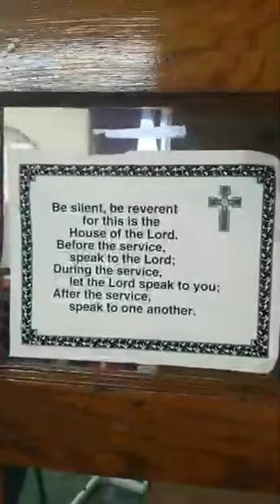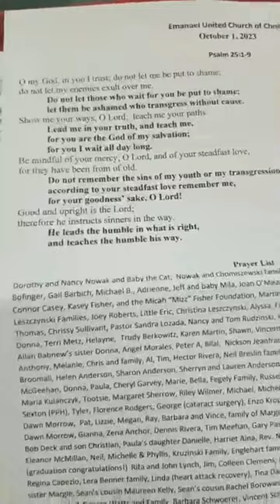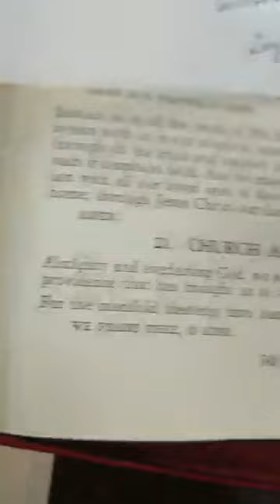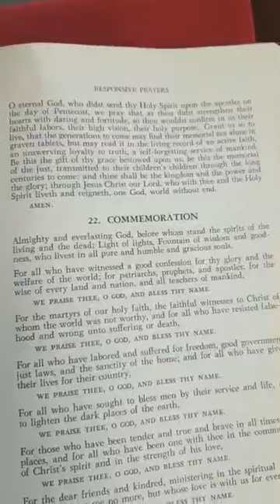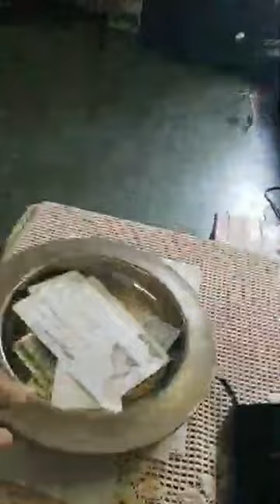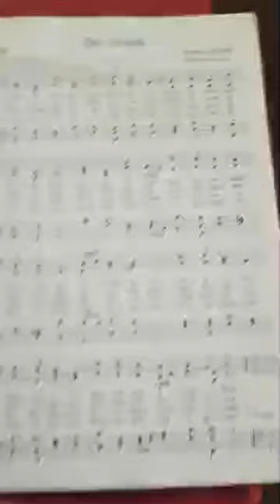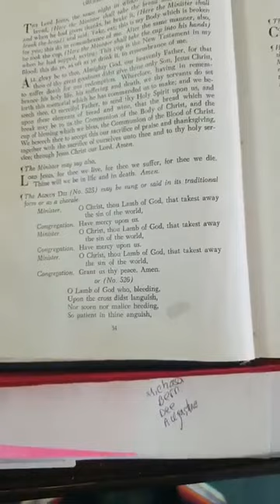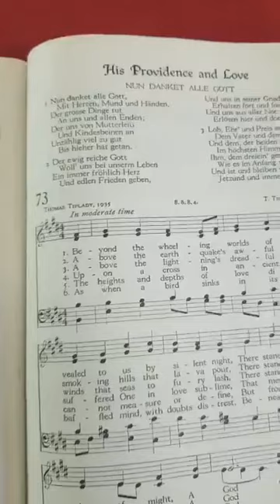Sunday worship Oct 1 2023 Anniversary Sunday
162nd Anniversary Sunday
World Communion Sunday
Scriptures:   Exodus 17:1-7  Psalm 25:1-9
                        Philippians 3:4b-14   Matthew 21:23-32
Sermon: "Pressing On"